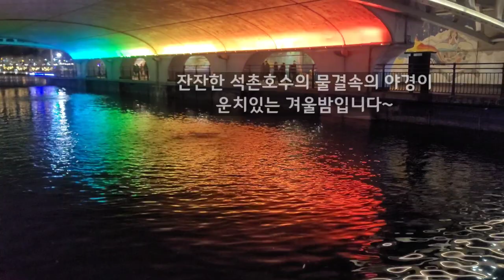롯데월드 퍼레이드 불빛축제 ~현장으로 ☃️😘🎄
매직아일랜드 시작전 둘러본 오랜만에 롯데월드 퍼레이드를 보고왔어요~ 구경하러온 모든이들의 설레임 과 행복을 준 공간이였답니다😃🌲🧸퍼레이드는 생각지 못한 선물이였네요🎄☃️